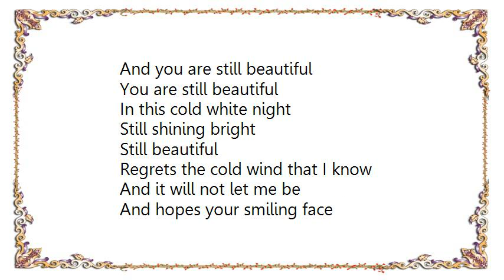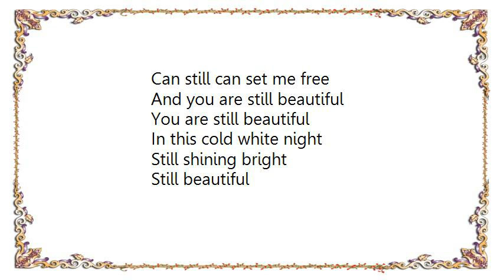Chris Rea - Still Beautiful Lyrics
[Lyrics Chris Rea - Still Beautiful]
I see a million torn up moments
Of the rarest happiness
Each one a dancing snowflake
A piece of memory

It's the ghost of days gone by
Lay them tight across this old town
In the silence of your smiling face
You move to me

And you are still beautiful
You are still beautiful
In this cold white night
Still shining bright
Still beautiful

Regrets the cold wind that I know
And it will not let me be
And hopes your smiling face
Can still can set me free

Still shining bright
Still beautiful